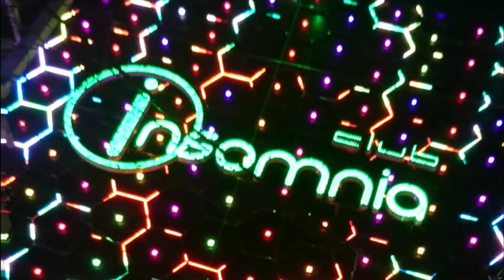Boom boom cash